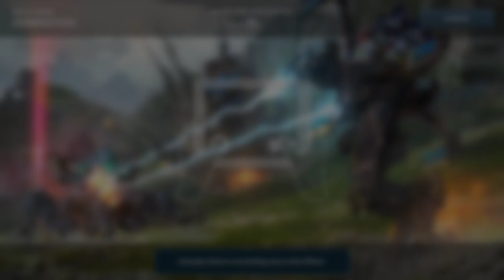War robots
Just some gameplay of war robots, sorry it wasn't edited, my edited one was lost somehow :( hope you guys enjoy it!